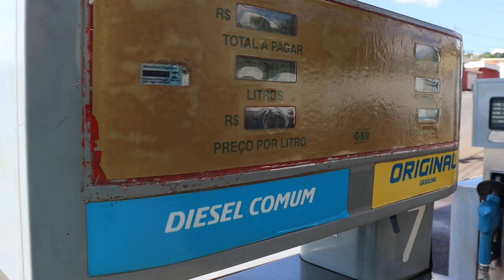POSTOS DE COMBUSTÍVEIS SÃO AUTUADOS EM ARCOS E BAMBUÍ POR FISCALIZAÇÃO DA ANP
| REGIÃO |

A AGÊNCIA NACIONAL DO PETRÓLEO REALIZOU FISCALIZAÇÕES EM DIVERSOS POSTOS DE COMBUSTÍVEL EM TODO O ESTADO. AQUI NO CENTRO-OESTE DE MINAS, ESTABELECIMENTOS EM ARCOS E BAMBUÍ FORAM AUTUADOS.